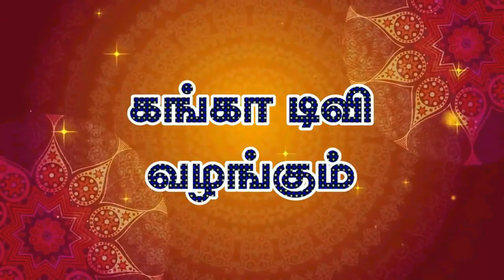லெதர் காலணி ஆரோக்கியத்திற்கு நல்லது